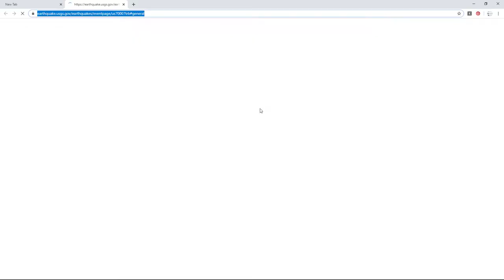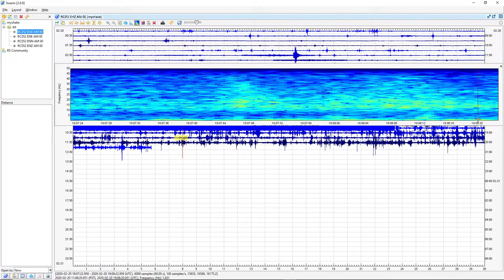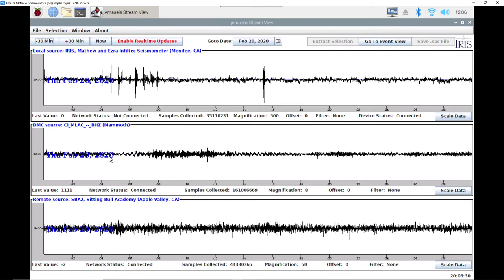Seismic Data of a 5.7 Earthquake Off the Coast of Petropavlovsk-Kamchatskiy, Russia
97 Miles ENE of Petropavlovsk-Kamchatskiy, Russia | Magnitude: 5.7 | Depth: 21 Miles | February 20, 6:57 PM UTC